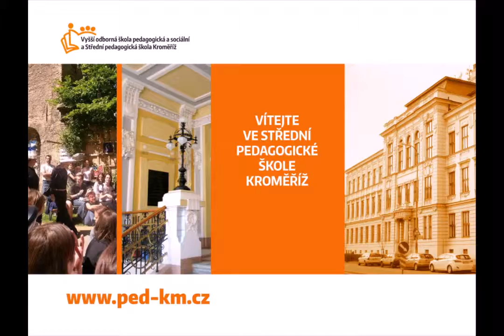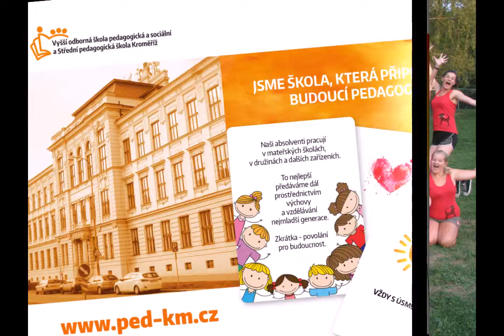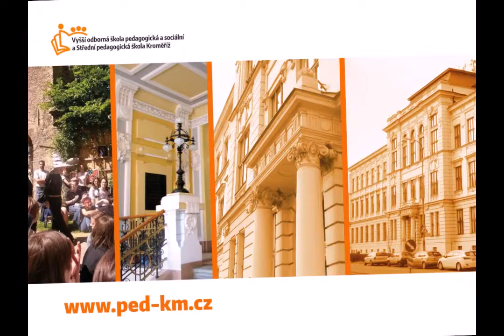SPgŠ Kroměříž - prezentace